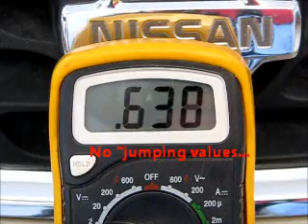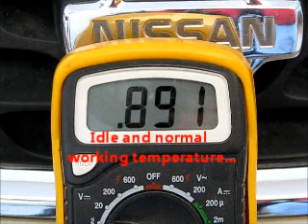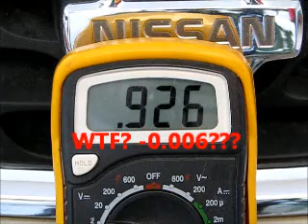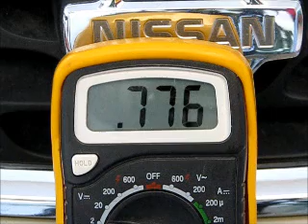Sensor O2 Derecho.wmv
Testing the right O2 sensor in my Nissan Sentra 1.8 2001